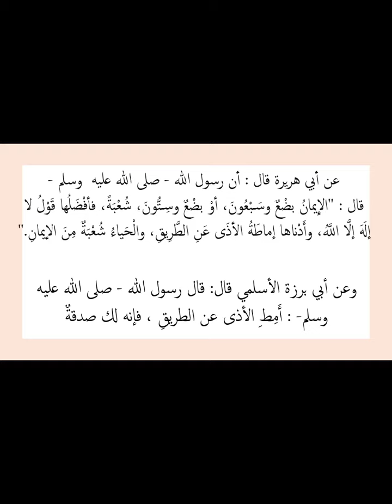قصة قصيرة للأطفال: الحفاظ على النظافة وعدم إلقاء القاذورات على الأرض ( من تعاليم الإسلام)